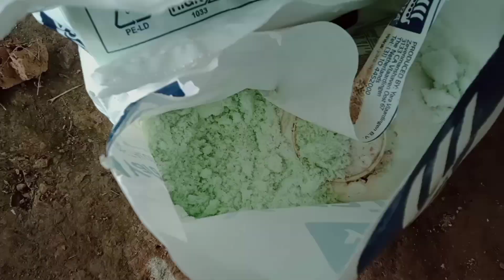perawatan semangka non biji sebelom penyerbukan/polinasi#semangka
ini adalah pertanian semangka/tembikai di malasyia,perawatan saat polinasi atau penyerbukan